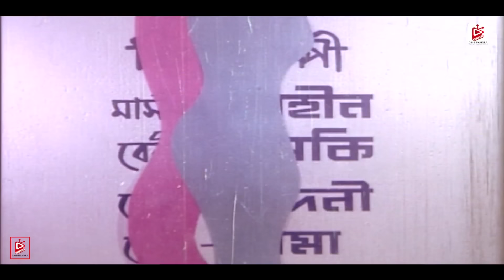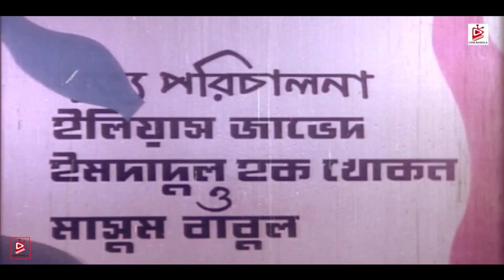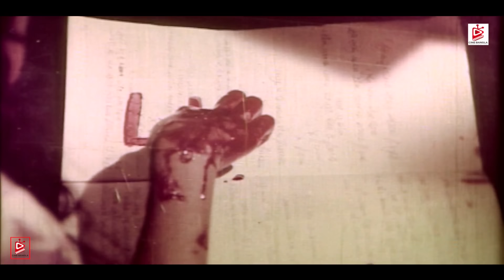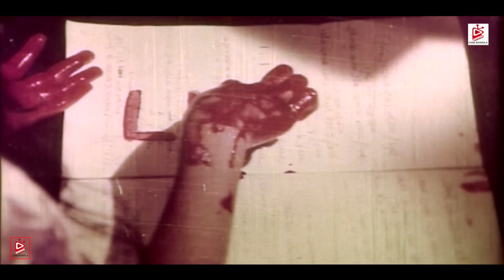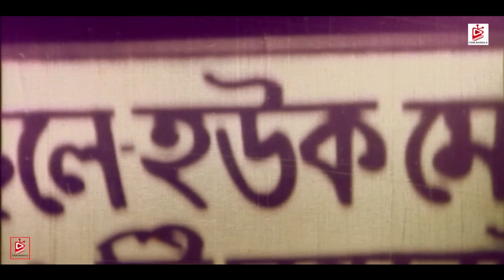Durjoy | দুর্জয় | Superhit Bangla Movie | Shabana | Alamgir | Ilias Kanchan | Diti | Humayun Faridi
Presenting Bangla Movie "Durjoy". Cast by " Shabana | Alamgir | Ilias Kanchan | Diti | Humayun Faridi" & Others. Hope you will enjoy our Bangla Cinema, Action Movie, and Romantic Bangla Movie Exclusively on Cine Bangla.

Movie Name: Durjoy
Cast:  Shabana | Alamgir | Ilias Kanchan | Diti | Humayun Faridi
Singer : Runa Laila, Sabina Yasmin, Andrew Kishore, Agun, Rizia Parvin
Director: Malek Afsary
Editor : Jinnat Hossain

Twitter Official: Link